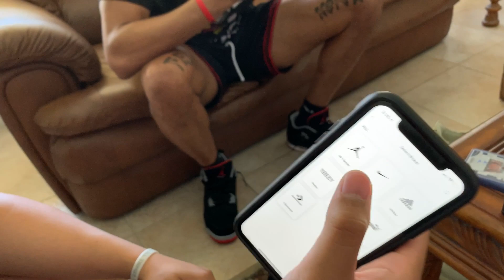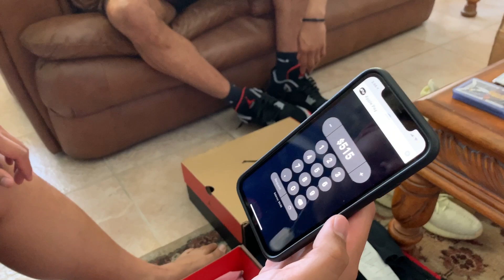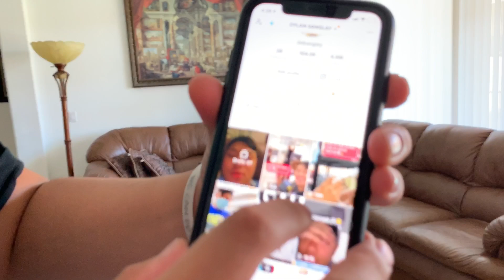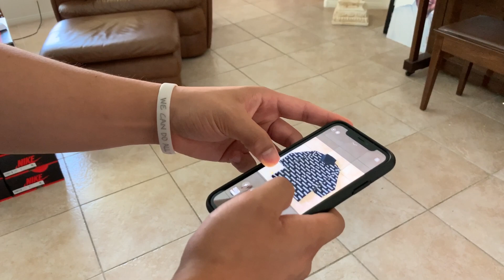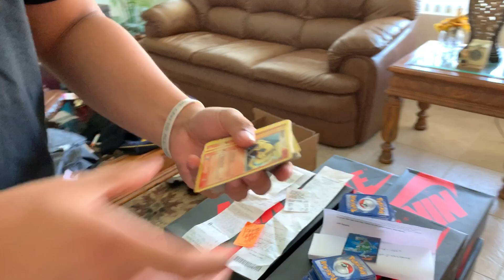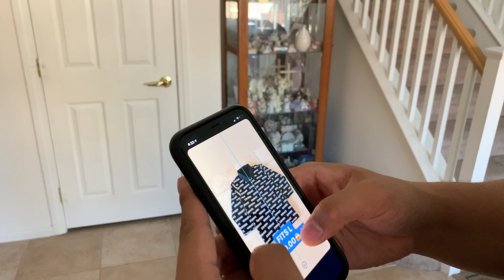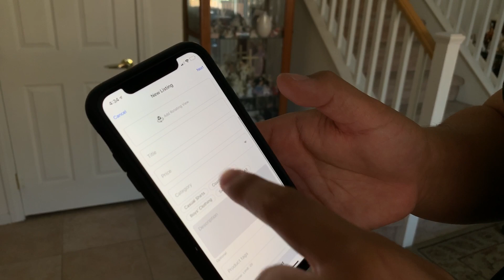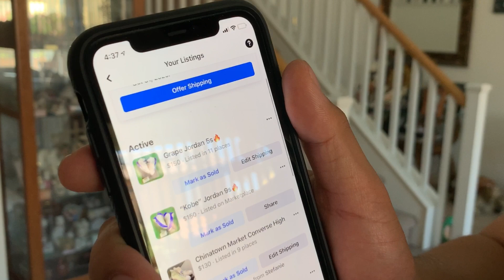HOW & WHERE TO LIST PRODUCTS WHEN RESELLING!! (Plus Interview W/ NBA Draftee) | DAY 3 $30 Challenge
Personal IG/Tiktok: @dsanglay
Shop IG/Tiktok/Twitter: @dsigner_etc
ALWAYS REMEMBER “DON’T SLEEP, WE GOT THE HEAT!”🔥
Video Creds: @paulvlive
Musician: Jef
Musician: Not The King.👑
Musician: Jef